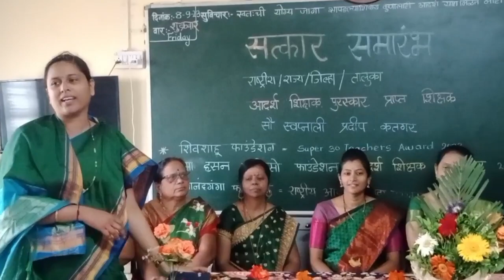सौ.कतगर.आदर्श शिक्षक पुरस्कार-अनोखा समारंभ-विद्यार्थ्यांनी संपन्न केला सत्कार सोहळाविमंकणेरीवाडी